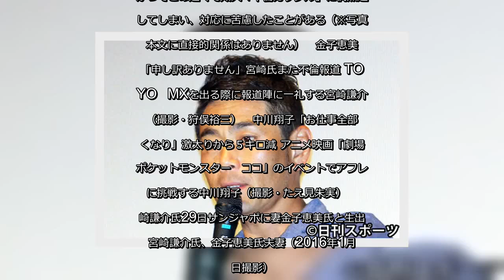✅ 11月28日の芸能・社会ニュースをまとめて振り返ります。女優関めぐみが離婚していたことが分かりました。関は16年6月に一般男性と結婚を報告。関係者によると、昨… - 日刊スポーツ新聞社のニュース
✍   11月28日の芸能・社会ニュースをまとめて振り返ります。女優関めぐみが離婚していたことが分かりました。関は16年6月に一般男性と結婚を報告。関係者によると、昨年に話し合いの末、離婚が成立していたといいます。  11月28日の芸能ニュース振り返り   乃木坂堀未央奈、卒業後は女優へ「１からお芝居を」 乃木坂46堀未央奈   高橋みなみ「あっという間」ノースリーブス12周年 高橋みなみ（2019年10月15日撮影）   有村藍里、現在と過去写真並べ「だいぶ垢抜けた？」 有村藍里（18年3月撮影）   ココリコ遠藤、ガキ使大晦日ＳＰ「最後は笑って」 ココリコ遠藤章造（2017年7月8日撮影）   関めぐみ昨年までに離婚、16年に一般男性と結婚 関めぐみ（2010年4月12日撮影）   乃木坂46が有観客ライブを再開へ　阪口珠美センター 乃木坂46阪口珠美   エールで称賛…吉原光夫の歌唱力は経歴考えると当然 吉原光夫（19年1月撮影）   女性芸能人が自分の「不倫ネタ」を売り込んできた話 コロナ禍において不倫の数にどのような変化があったのか。かつてこの近くで知人「不倫カップル」に偶然遭遇してしまい、対応に苦慮したことがある（※写真と本文に直接的関係はありません）   金子恵美氏「申し訳ありません」宮崎氏また不倫報道 TOKYO　MXを出る際に報道陣に一礼する宮崎謙介氏（撮影・狩俣裕三）   中川翔子「お仕事全部なくなり」激太りから５キロ減 アニメ映画「劇場版ポケットモンスター　ココ」のイベントでアフレコに挑戦する中川翔子（撮影・たえ見朱実）   宮崎謙介氏29日サンジャポに妻金子恵美氏と生出演 宮崎謙介氏、金子恵美氏夫妻（2016年1月4日撮影）   ...